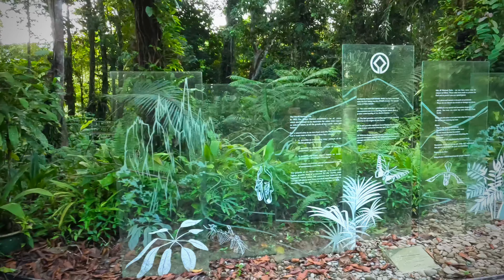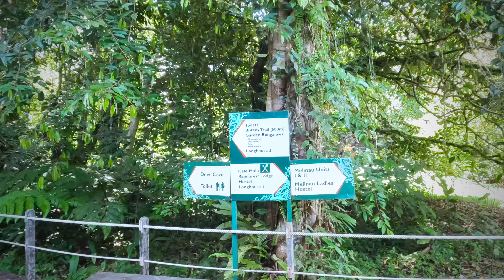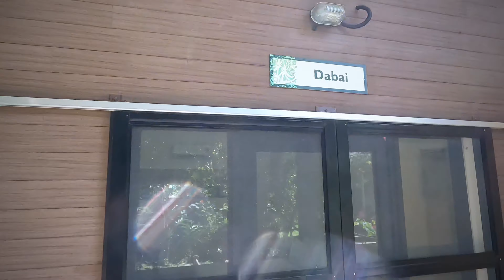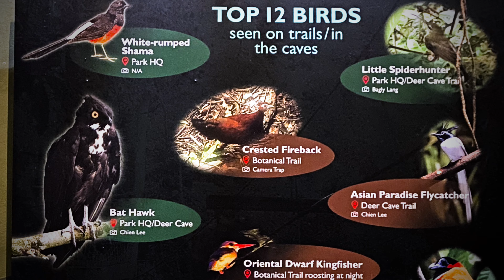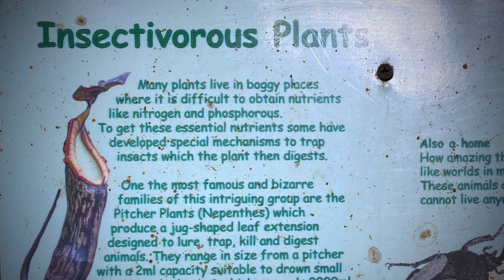Gg Mulu NP Hq @ a abdat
The Gunung Mulu National Park is a national park in Miri Division, Sarawak, Malaysia. It is a UNESCO World Heritage Site that encompasses caves and karst formations in a mountainous equatorial rainforest setting. The park is famous for its caves and the expeditions that have been mounted to explore them and their surrounding rainforest, most notably the Royal Geographical Society Expedition of 1977–1978, which saw over 100 scientists in the field for 15 months. This initiated a series of over 20 expeditions now named the Mulu Caves Project.